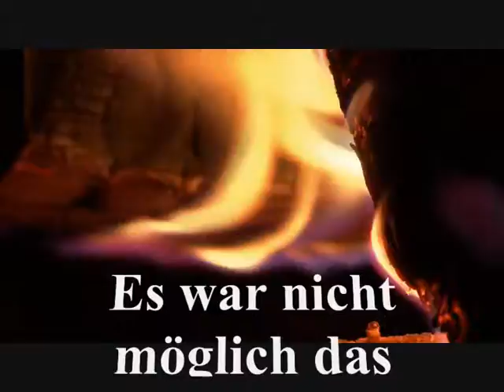HLZ Vorführung in Hartum 3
Historischer Löschzug der Freiwilligen Feuerwehren der Stadt Burgdorf